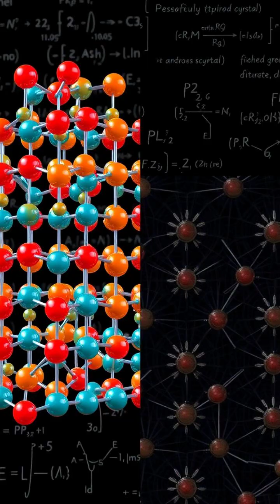Breaking Down Quasicrystals: The Science Behind Non-Repeating Patterns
Dive into the revolutionary world of quasicrystals! Discover how these unique materials defy traditional crystal structure with their forbidden symmetries and their exciting applications in modern technology. 🌌🔬 From their controversial discovery in 1982 to their natural origins found in meteorites, learn why quasicrystals are reshaping materials science today. Join us for a visual journey through atomic structures and innovative lab work!